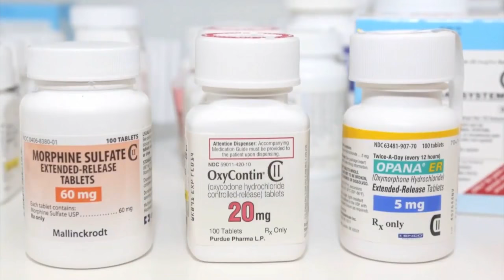Stanek: 'Trump Said He Has Our Back'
Hennepin County Sheriff Rich Stankek said he was proud to attend a meeting at the White House with President Donald Trump Tuesday. He said Trump vows to work with the state of Minnesota and our law enforcement, Mary McGuire reports (3:26). WCCO This Morning – Feb. 8, 2017